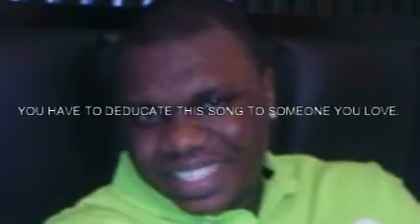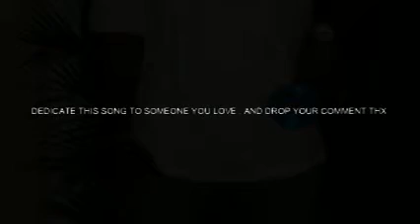YOU HAVE TO DEDiCATE THIS SONG TO SOMEON.mp4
THIS IS A SONG TO DEDICATE TO YOUR VALENTINE.